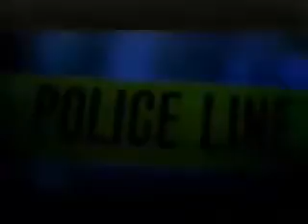2pac Gangsta Party